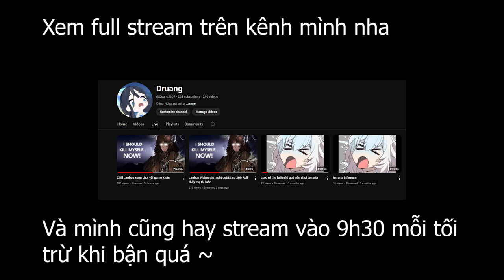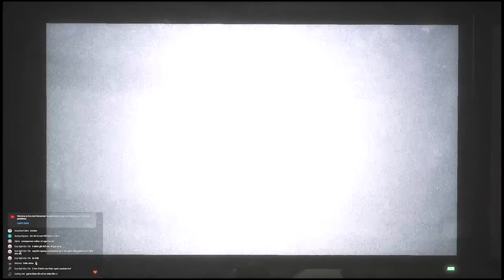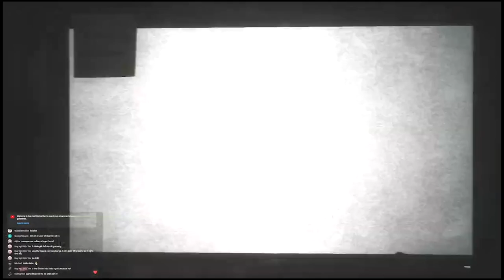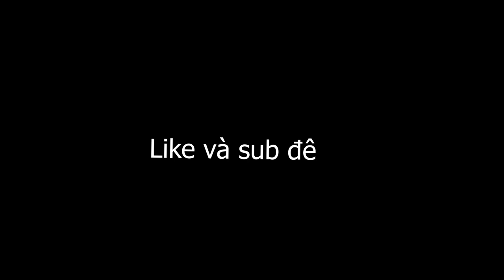The Joy of Creation dễ vãi lều P2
Các bạn có thể ủng hộ mình tại:
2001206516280 | Agribank | Hồ Thăng Nhật Quang
(cảm ơn mọi người :3)